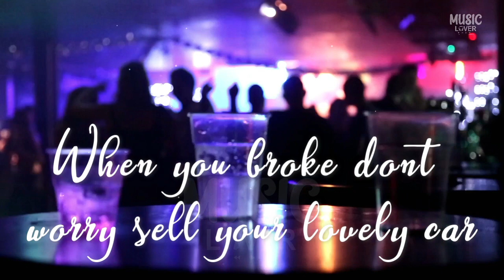Sumihiri Pane (සුමිහිරි පානේ) | Desmond De Silva & Sunil Perera | Music Lover | Lyrics | 2021